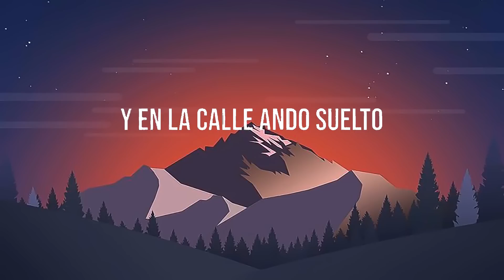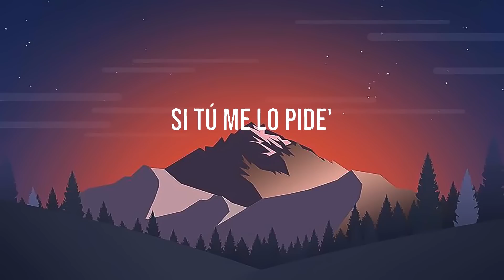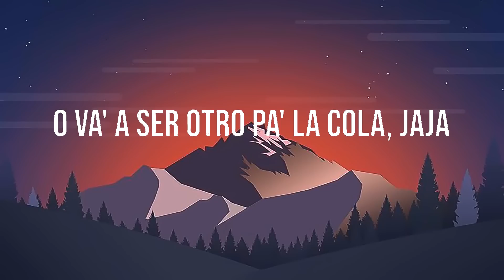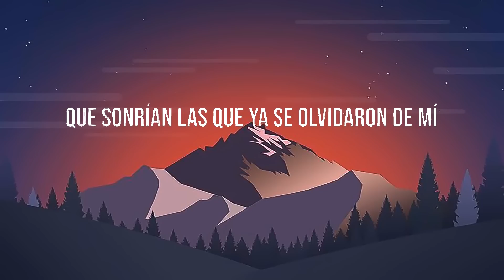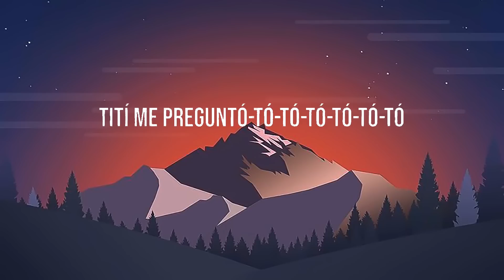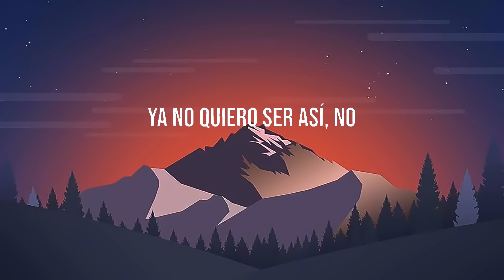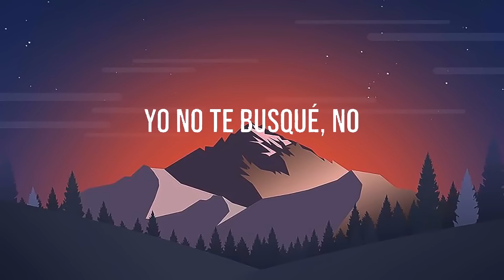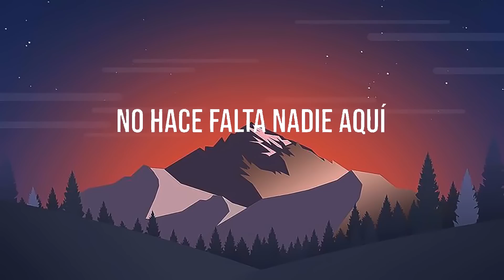Bad Bunny - Me Porto Bonito (La Letra / Lyrics) ft. Chencho Corleone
🎤Letra: Me Porto Bonito - Bad Bunny (ft. Chencho Corleone)